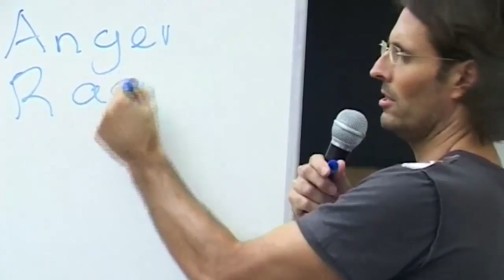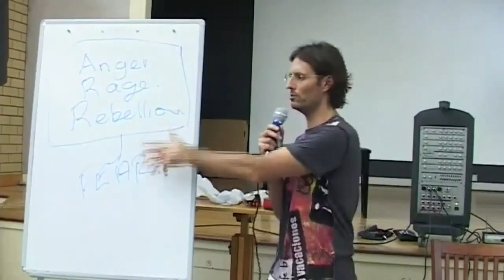Jesus on Temper Tantrums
Jesus discusses the relationship between denied emotions in parents and behaviors acted out by their children such as throwing temper tantrums.

This is a section of the presentation by Jesus entitled "20090307 Human Relationships - Parenting Children S1P1".

dtstart:014451:
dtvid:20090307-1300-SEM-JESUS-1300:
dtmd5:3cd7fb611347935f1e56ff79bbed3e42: